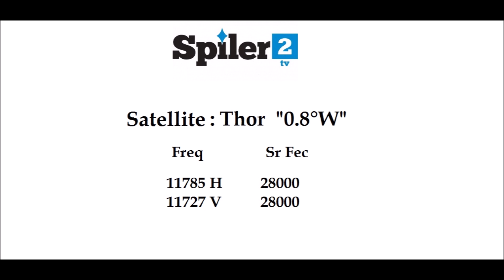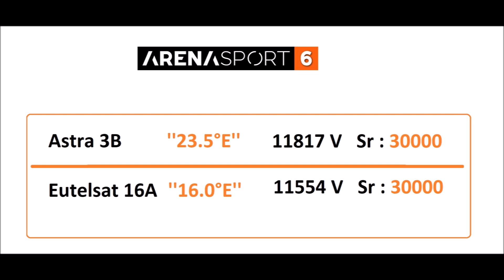Atlético Madrid vs Las Palmas TV Channel La Liga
Atlético Madrid vs Las Palmas TV Channel La Liga Santander
Atlético Madrid vs Las Palmas TV Channel La Liga 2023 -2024
Atlético Madrid vs Las Palmas TV Channel La Liga Santander 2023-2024
Atlético Madrid vs Las Palmas TV Channel La Liga Santander 2024
Atlético Madrid vs Las Palmas TV Channel
Atlético Madrid vs Las Palmas